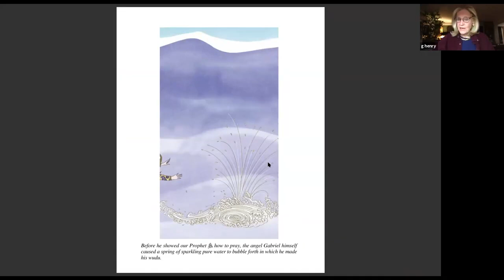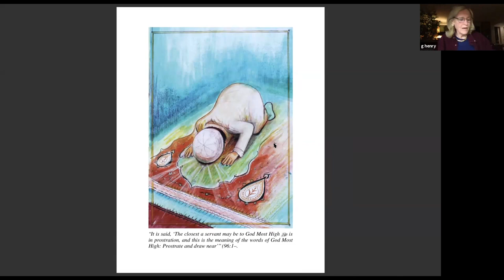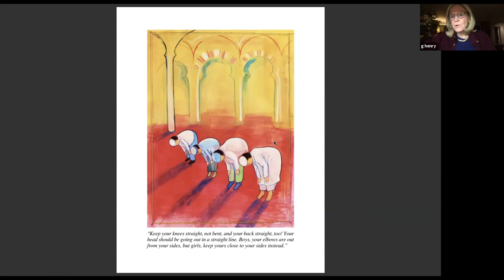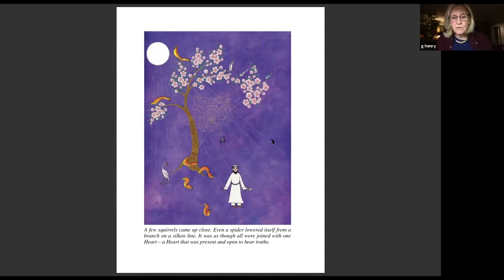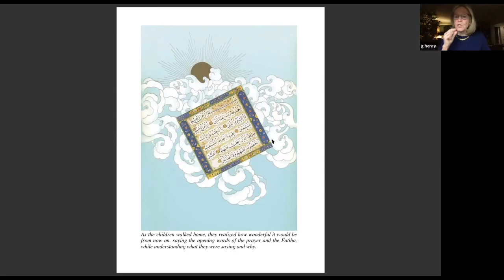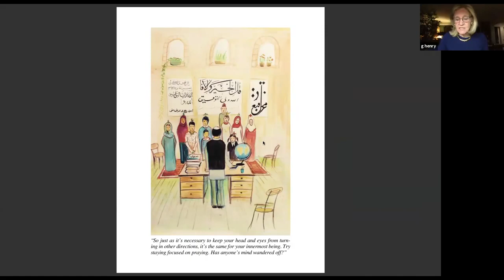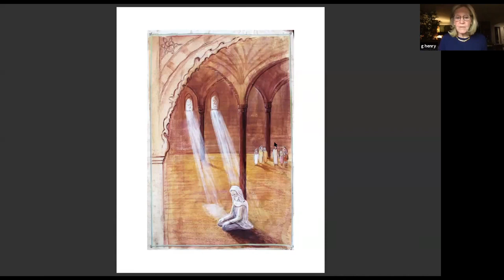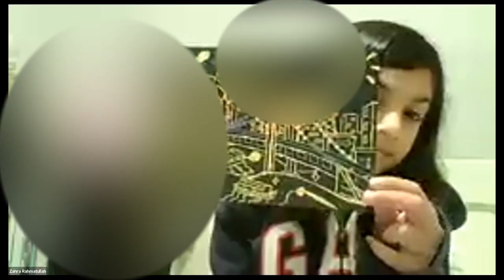The Prayer (Salat) | Al Ghazali for Children (Session 3)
Author Aisha Gray Henry, the charismatic founder of the Ghazali's Children Project, uses the timeless teachings of Imam Al Ghazali to talk about the beauty of the five daily prayers (Salah).

In this live session, Sister Aisha interacts with children ages six to nine.

This virtual session was delivered via the Muslim Community Center - East Bay (MCC East Bay) in Pleasanton, California on November 25, 2020.

Shaykh Hamza Yusuf says about "Al-Ghazali: The Book of Knowledge for Children": "This work can help our Muslim children have a more humane and universal understanding of the ethics and teachings of Islam through Imam al-Ghazali. I believe the work is highly relevant and very likely life-altering for those who will be exposed to it early.”

About the Series Facilitator:
Aisha Gray Henry is the Founder and Director of the charitable foundation and publishing company Fons Vitae, which is currently engaged in bringing out Ghazali’s Ihya in English for parents and teachers as well as adapting it to accommodate children’s workbooks, school curricula, and an instructional DVD.

"The Book of Knowledge" and "The Principles of the Creed" educational sets are available and in use internationally with "Purity and Prayer" nearing completion. a pilot school project and prison program. The series has been translated into Urdu, Arabic, and Malay.

The Fons Vitae Ghazali Project has been launched with great acclaim in Morocco, Canada, Indonesia, England, and the USA so far.

About the Ghazali Project
One of the most important projects of our time for children and families is the Ghazali Children’s Project published by Fons Vitae in collaboration with Shaykh Hamza Yusuf.

One of the key components of the project that is included in the tour will be the launch of the Al Ghazali for Children project championed by publishers Fons Vitae (USA).

The Ghazali Project is an adaptation of Imam Ghazali’s Ihya for children in story form, published as a series of books with an interactive website. It aims to support Muslim parents, teachers, and children in realizing how to live by and embody the noble Prophetic character through self-observation and self-correction.

The series aims to provide authentic, quality guidance through Ghazali’s systematic approach for developing virtuous character. He provides the entire family with a clear and simple map for living correctly – according to one’s fitrah, one’s innate, pure, true nature.

Imam al-Ghazali (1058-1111 CE) is probably one of the greatest alchemists of all time. And in an epoch where the human condition is in its direst straits, never more has there been a need for the chemistry of Imam al-Ghazali.

A theologian, jurist, philosopher, mystic and polymath, Abu Hamid Muhammad ibn Muhammad al-Ghazali is not only ranked amongst Islam’s finest scholars, but is one of mankind’s finest students of the human condition. Known as Algazel to the medieval world, he was born in Tus, the Khorasan province of ancient Persia.